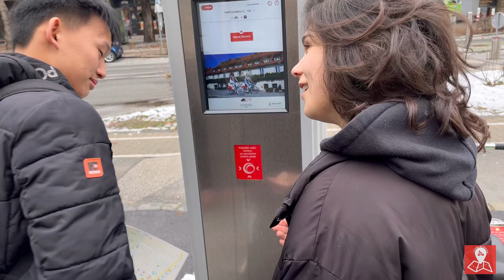Z Mbajk-om po Mariboru (Srednja šola za gostinstvo in turizem Maribor)